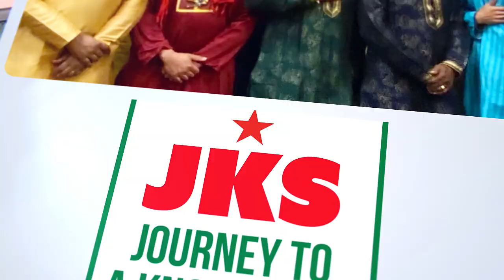Journey to Knowledge of Self Ep. 1: w/Sheikh Khary Ibna Hakim Goodman EL Bey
Pt. 1 - Sheikh Khary brings us into his upbringing and the beginning of his Journey to a knowledge of Self. Gratitude and Love for your time in joining us today. Peace!